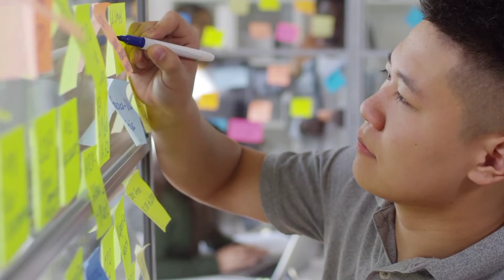डॉक्टर White कोट ही क्यों डालते हैं??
this video teels about the facts such as
why do doctors wear white coat,why car and bikes are petrol engine,meaning of t in T-series.

your quaries:-